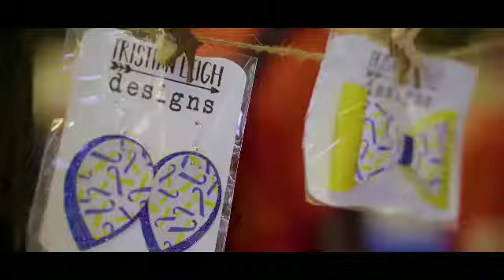Houston Buddy Walk 2019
Check out all of the fun we had at the 2019 DSAH Houston Buddy Walk!

Videographer- Robert Clark